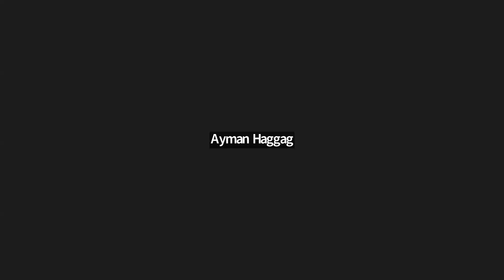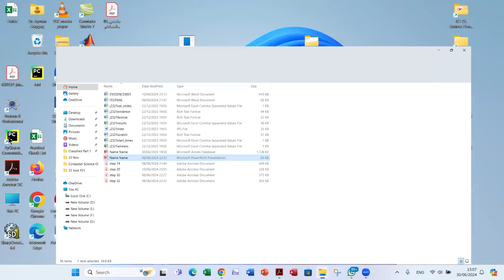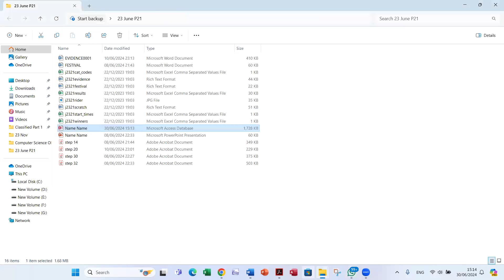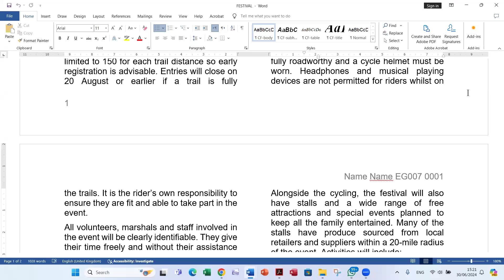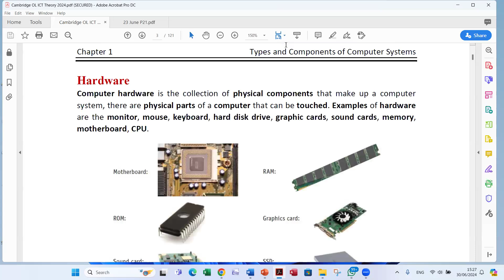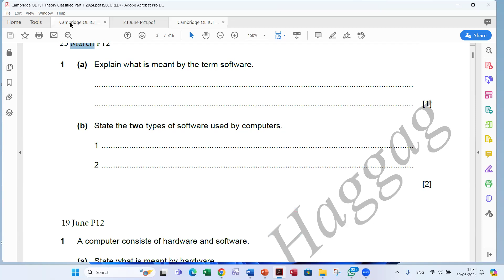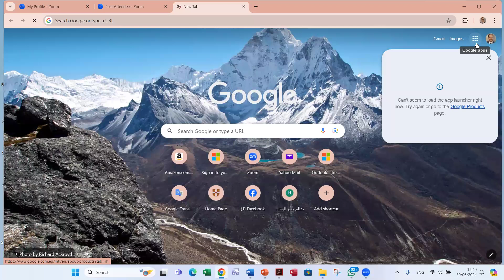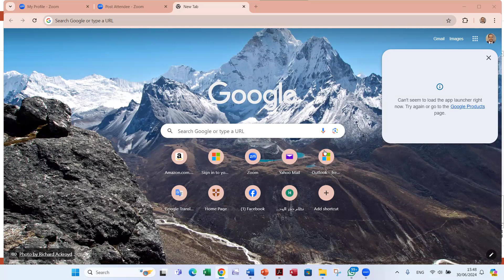ICT trial session (Dr Ahmad Hagag)